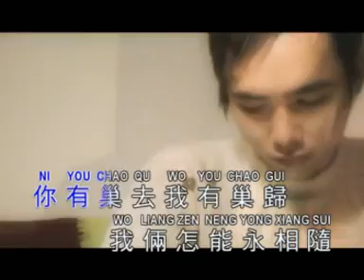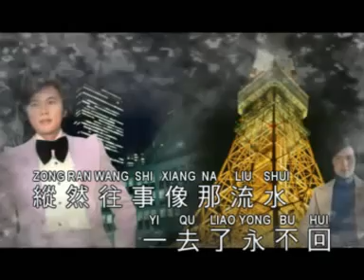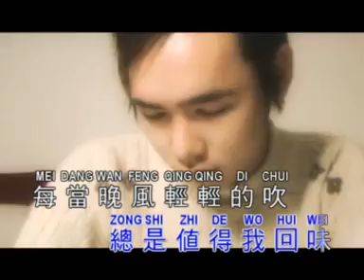李逸 Lee Yee 情人不要哭 Qing Ren Bu Yao Ku Official Music Video